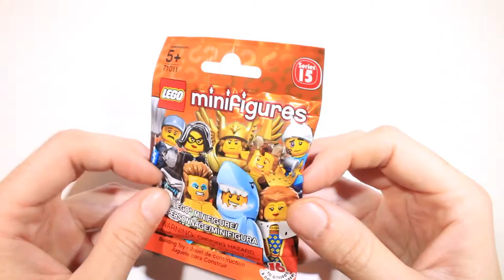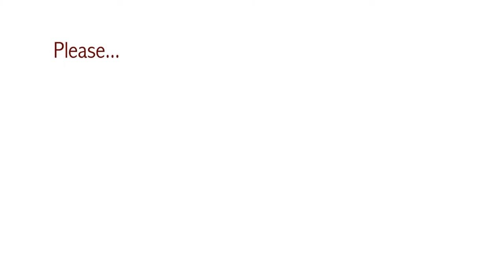Opening a Lego Series 15 Mystery Pack - Animal Control Officer